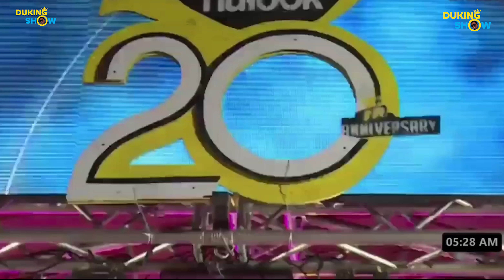NU LOOK FULL LIVE 20 ANS, 20 HIT..BRAVO AVEK TOUT EKIP NU-LOOK LAN @EL RANCHO HAITI 12/27/2020